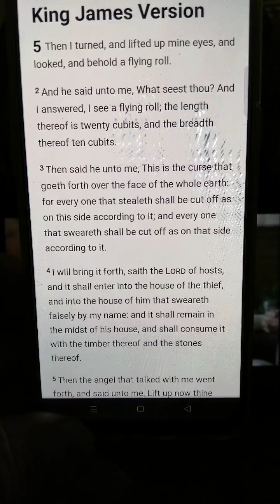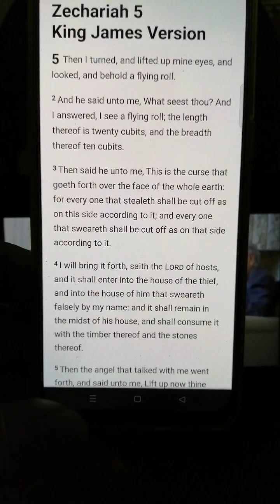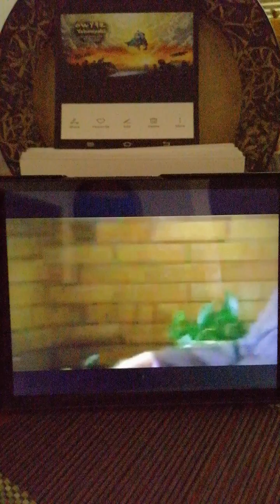UFO & What? black? people? O O 💩